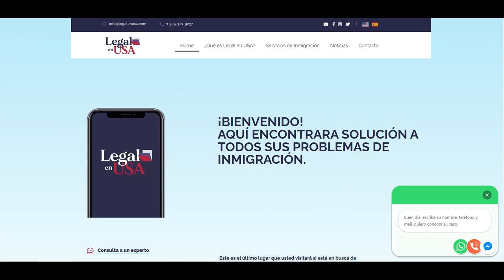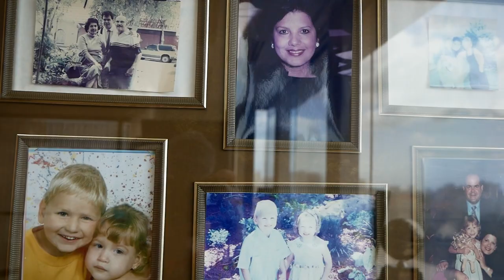¿Quién es Eduardo Soto?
Eduardo Soto, abogado de inmigración con 33 años de experiencia. Ha ayudado a miles de clientes latinos en los Estados Unidos, logrando resolver casos de manera exitosa.

Desde casos complejos hasta situaciones urgentes, el abogado Soto ha demostrado su compromiso con la justicia y la defensa de los derechos de los inmigrantes. Entre sus logros más destacados se encuentran sus victorias en casos emblemáticos, como los de Posada Carriles y el piloto cubano Rubén Martínez Machado.

Si necesitas asesoramiento legal en temas de inmigración, el abogado Soto y su equipo están aquí para ayudarte. Confía en su experiencia y compromiso con la comunidad latina. ¡Contáctalo hoy mismo!"